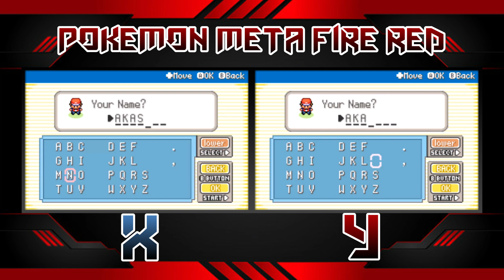POKEMON GAME WITH MEGA EVOLUTION, DISPLAY IV'S, NEW EVENTS & GEN 7!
💮Author :- Pokemon Elites (Facebook)
✳️Name :- Pokemon FR : X/Y Edition

***Official Source: Unknown

You can also check my website for any information.

 Pokemon FR : X/Y Edition
Following the original Pokémon storyline with a lots of twists. After the league, you come to battle the new challenger. The Admin Trials! With this event set on a special island, you will have the chance to face the Pokémon Elite Admins and the selected members on a Pokémon Battle!

   Features
✔Mega Evolution.
✔Pokemon from Generations I to VII.
✔Items, Abilities, and moves update from Gen IV to Gen VII.
✔NDS Pokemon and Trainer Sprites.
✔Repel System, IV-EV Checker, Stat Indicators, and more.
✔Legendary Forms.
✔Updated mechanics from Gen VI added.
✔Accurate Egg moves.
✔Day and Night System and Over-world Clock.
✔Shiny Encounter. (Also Obtain Shiny Charm)
✔Pokemon Stats Are Updated.
✔Slightly increased difficulty upon story line.